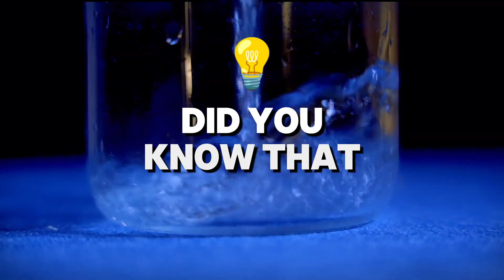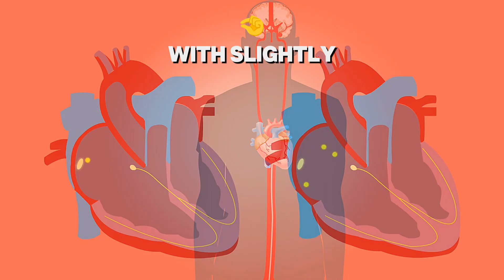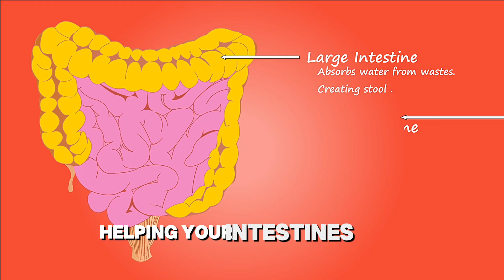What Happens When You Drink 1 Gallon of Water a Day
What really happens when you commit to drinking 1 gallon (≈ 3.78 litres) of water every day? 💧
In this video we break down the science‑backed benefits—from sharper focus and healthier skin to better blood flow and easier weight control—and the caveats (yes, more bathroom breaks 🙃). Stick around for practical tips on spacing your sips, flavor infusions, and electrolyte balance so you can try the gallon challenge safely.

• Brain boost: how proper hydration lifts mood and memory
• “Glass‑skin” glow: water’s effect on skin elasticity and fine lines
• Heart & circulation: why more plasma volume means a steadier resting heart rate
• Natural detox: kidneys, digestion, and smoother bathroom trips
• Craving control & metabolism: fewer snack attacks, more calorie burn
• Performance perks: hydration for muscle recovery and endurance
• Caveats: over‑hydration risks and realistic daily targets